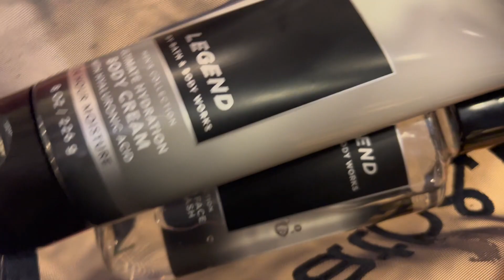I Gave Out Stickers To My Fans in Farmington NM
HELLO! Huge Update to the Channel!! We Both Look so different in more ways than one! Man... all around the rez and way people have love for YaBoyNormsVlogs I really do hope to meet all y'all stay subscribe and blessed be sure to follow everyone in the video until next video peace!